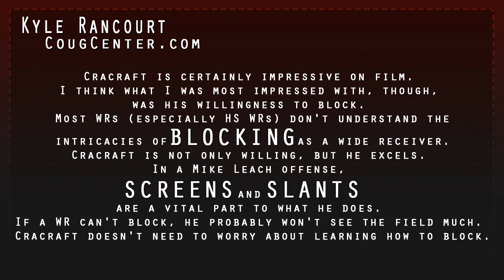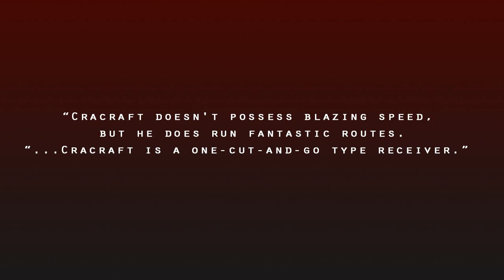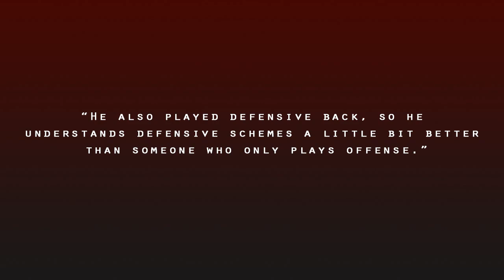A River Runs Through It: Inspired by CougCenter.com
After reading Kyle Rancourt's piece on SM Sr. WR River Cracraft and the subsequent comments posted on CougCenter.com, I decided to put together a little tape. Hopefully these clips further illuminate Rancourt's points.

Video produced by Brandon Petersen for SMRecruits.com.